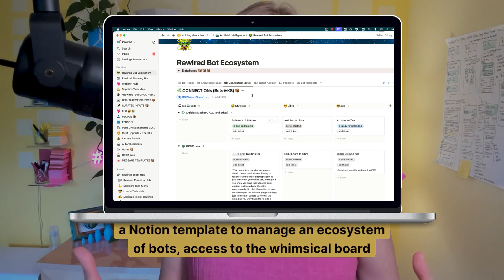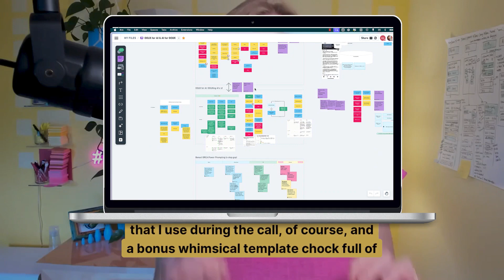Learn AI with me! [NEW CLASS PROMO]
In this video, I try to convince you to come take my newest class: OOUX for AI and AI for OOUX. This class is 2.5 hours that takes you through all the thinking and learning I've been doing as I find amazing intersections between Object-Oriented UX and AI. If you are a content nerd who loves organizing information but you are not sure where you stand in the new world of AI, this class will definitely be for you.

to enroll in the class for just $37 bucks.

What you’ll get in this Class Portal:
- The live recording (with a great microphone!) from the session on May 16th, 2024. The recording has been edited for an improved view experience.
- The Notion template Sophia created to manage the content strategy of a Bot ecosystem and a short video on how to use it.
- A link to the Whimsical diagram featured in the class.
- BONUS! A Whimsical Template to help you work through some simple exercises that align to the course.

How can OOUX help you design and build better AI? We will go over 5(+?) ways you can use OOUX to enhance your AI designer skill set.

🤯 LESSON 1: Using ORCA to break down the world of AI and get a lay of the land.
🎯 LESSON 2: Learn to use the ORCA process to strategically and systematically identify areas to apply AI. Think: Bots as roles in your CTA Matrix, recommendation engines in your Nested-Object Matrix, and generative content design on those yellow sticky notes.
💅🏻 LESSON 3: Spin up an OOUXy 4D content audit and strategy to design a company's ecosystem of generative-AI agents and their knowledge bases. YES, you’ll get the Notion template to do this yourself!
🌎 LESSON 4: Understand how the concept of a World Model is a core part of an AI knowledge base strategy and Sophia’s new practices on how she’s creating a World Model for her OOUX Bots.
👆LESSON 5: OOUXing the UI of AI to map out Prompt Design with a CTA Matrix, organize and document AI instructions, and design bot handoffs and "collaboration" using a Nested-Object Matrix.
💪 BONUS!!! Using ORCA to create amazing power prompts.
🤖 🤖 🤖 LESSON 6: An introduction to the ecosystem of bots that Sophia has been bringing to life. Learn how you can use these bots (or any generative AI) in your OOUX work. You’ll meet Christine, Zoe, and Libra and get to see a behind-the-scenes look at how they are being built.